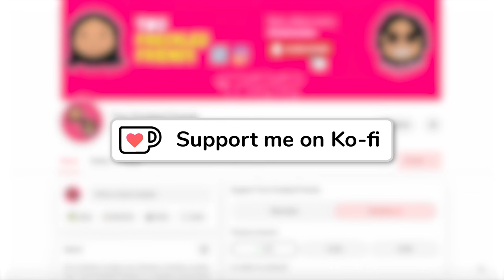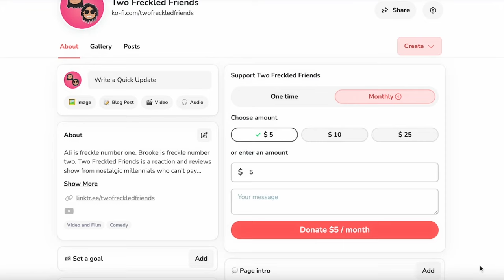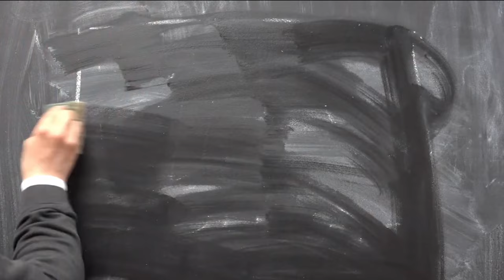Is PEEWEE HOCKEY This Competitive? - THE MIGHTY DUCKS 92 MOVIE REACTION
We are watching and reviewing the 1992 live-action sports family classic, Disney's The Mighty Ducks.  Did the limo get off the ice? How can these parents afford merch with no jobs? Does Emilio have a 401K after being laid off? Did the Pee Wee Hockey League take the bribe? Does Minnesota always have a lot of red-headed children? Drop in the comments your thoughts on The Mighty Ducks